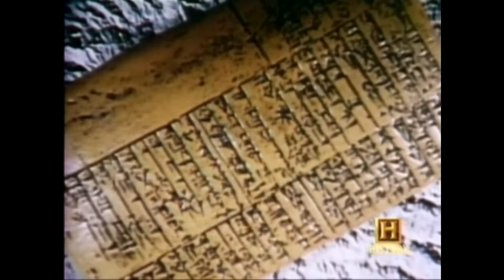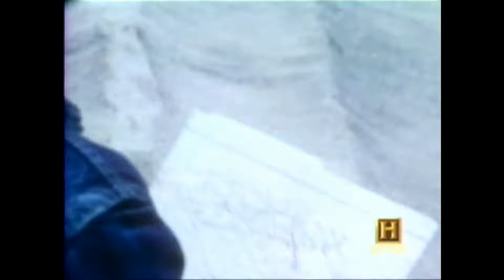The Magic of Stonehenge (Part 1) (documentary)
Stonehenge is a prehistoric monument in Wiltshire, England, about 2 miles (3.2 km) west of Amesbury and 8 miles (13 km) north of Salisbury. One of the most famous sites in the world, Stonehenge is the remains of a ring of standing stones set within earthworks. It is in the middle of the most dense complex of Neolithic and Bronze Age monuments in England, including several hundred burial mounds